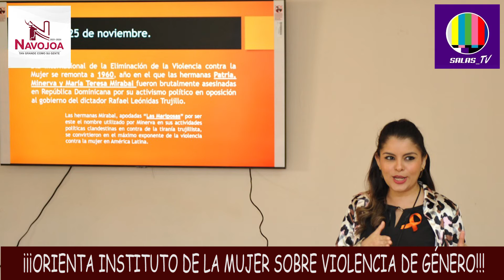¡¡¡ORIENTA INSTITUTO DE LA MUJER SOBRE VIOLENCIA DE GÉNERO!!!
REPORTERO Y CAMAROGRAFO: MANUEL SALAS
24 NOV 2022
Previo al Día Internacional de la Eliminación de la Violencia contra la Mujer, el Instituto Municipal de la Mujer (IMM) brindó este jueves una plática sobre dicho tema a jóvenes de la Universidad Pedagógica Nacional (UPN) plantel Navojoa.
La conferencia estuvo a cargo de los psicólogos Ana María Valenzuela Gómez y Ángel Salvador Yocupicio Martínez y la coordinadora regional de inmujeres, Ana Lourdes Gaxiola Miranda, acompañados de la subdirectora del IMM, Mariela Torres.
Dicha actividad se da dentro de la conmemoración del “Día Internacional de la Eliminación de la Violencia contra la Mujer”, este viernes 25 de noviembre, dispuesta por el Ayuntamiento que encabeza el presidente municipal, Mario “Mayito” Martínez Bojórquez, y coordinada por la directora del IMM, Gloria Oralia Gallegos Leyva.
La psicóloga Ana María Valenzuela Gómez resaltó ante los universitarios la trascendencia de no olvidar los antecedentes históricos que dieron origen a los llamados “Día Naranja”, que recuerdan el activismo social a nivel mundial para que terminen las agresiones contra las mujeres.
Existen distintas maneras de ejercer violencia no sólo contra la mujer sino contra cualquier persona, indicó, entre ellas la física, psicológica y tecnológica o también conocida como cibernética.
“Como personas hay que ser solidarios de no compartir ni practicar la violencia cibernética, que ya en Sonora está penada con tres o seis años de cárcel así como en lo económico”, expresó.
Invitó a los asistentes a aprovechar lo mejor posible la orientación en esta temática que realiza el IMM como instancia municipal, como parte del cambio cultural que debe darse dentro de la equidad de género.
Ana Lourdes Gaxiola Miranda, coordinadora regional de InMujeres, explicó que la política de equidad de género implica respeto a todas las personas independientemente de su sexo e identidad.
Actualmente está dándose un fuerte apoyo a las iniciativas de ley para erradicar la violencia contra la mujer, apuntó, pero ese esfuerzo debe ir reforzado por un cambio cultural a iniciarse desde la educación en casa en las familias.
Informó para usted, SALAS-TV…